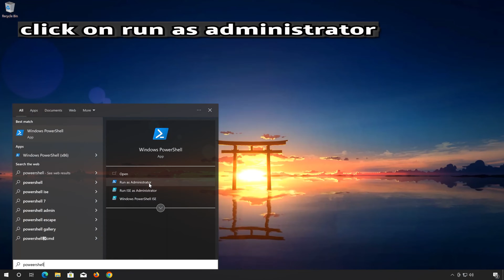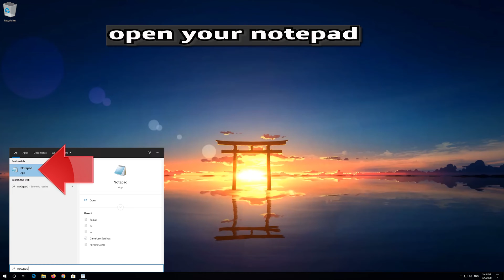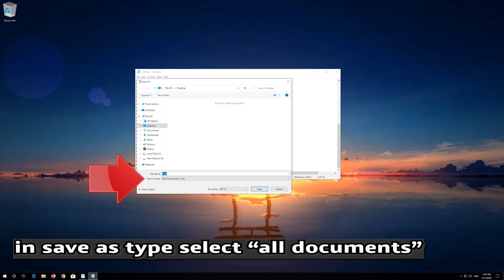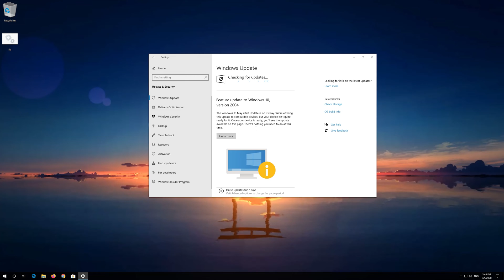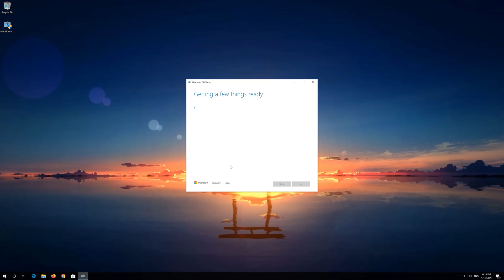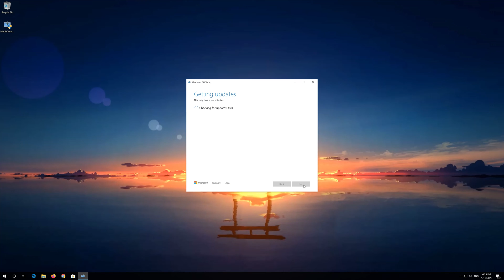Windows 10 Update Not Installing Error 0x800b0003 FIX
Several factors may contribute to the occurrence of error 0x800B0003 in Windows 10, like Windows Update Database Corruption:The Windows Update database can become corrupted over time, leading to errors during the update process. Resetting the Windows Update components can help resolve this issue. so Follow these procedures to address this windows update issue.

 》 CHAPTERS 《

00:00 Intro
00:23 Solution #1
01:36 Solution #2
03:57 Solution #3
05:49 Outro